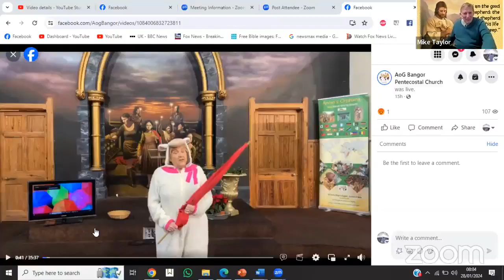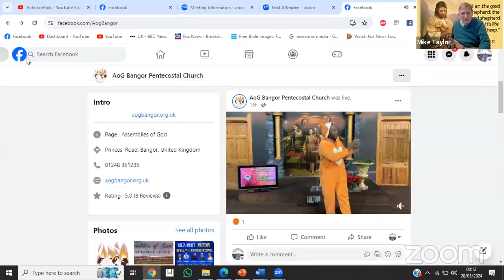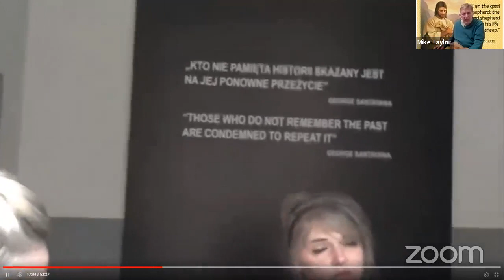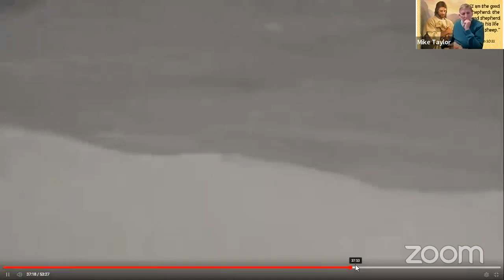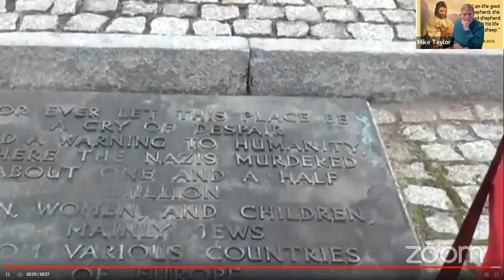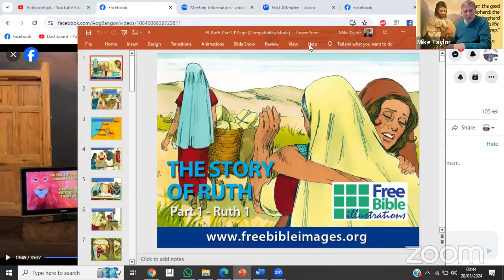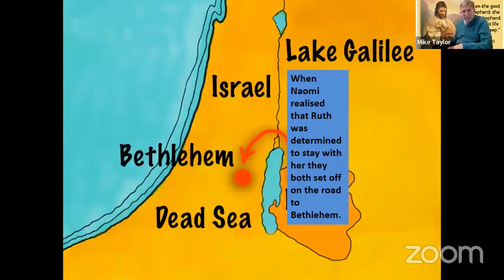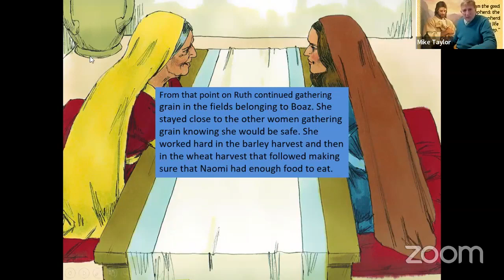Family Holocaust service 28 1 24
Extracts from a visit to Auschwitz and Birkenau. Story of Ruth